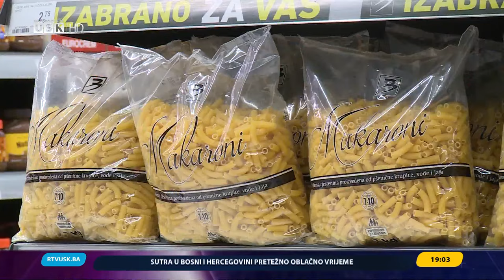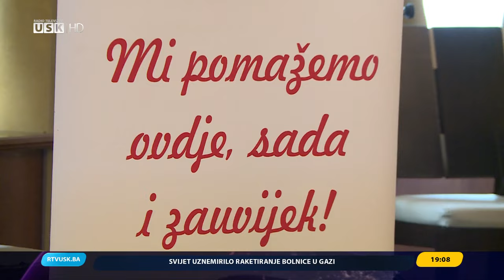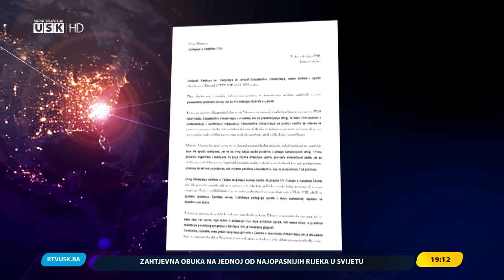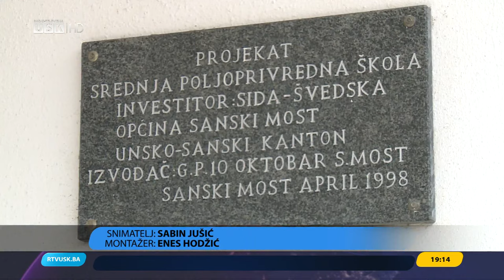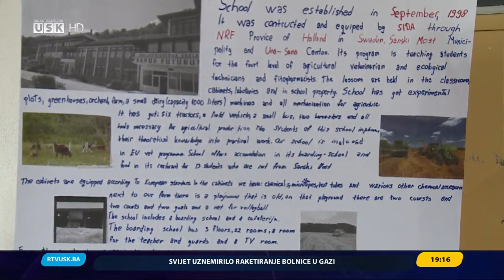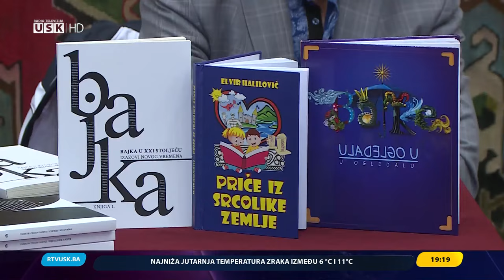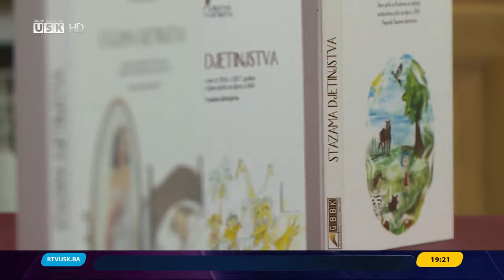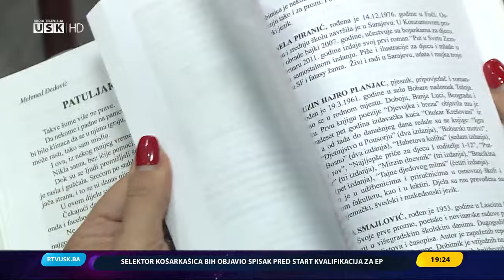DNEVNIK RTV USK 18.10.2023.